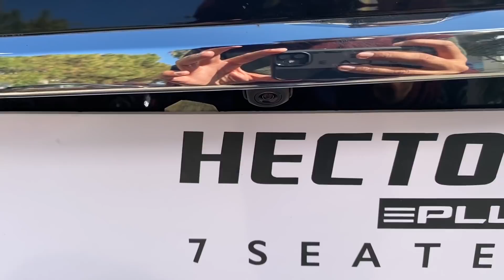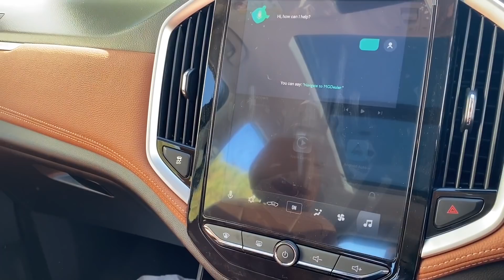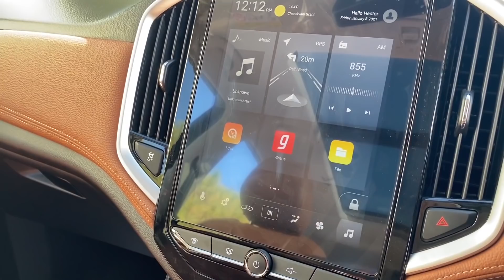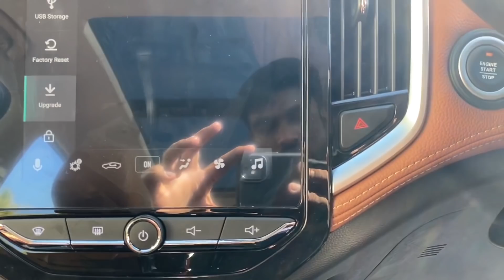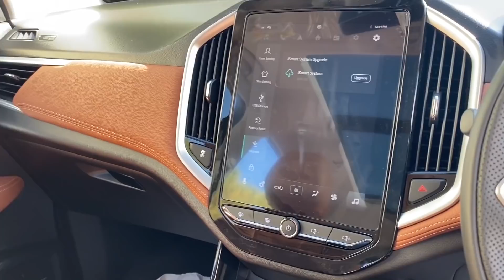Mg Hector Plus 7 Seater 2021 | Select | 18.32 Lakh Rupees | Hector Plus Facelift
This video is a full detailed walk-around of the all newly launched MG hector plus facelift model.

MG MOTORS DEHRADUN

Contact Person- Mr. Kuldeep 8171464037